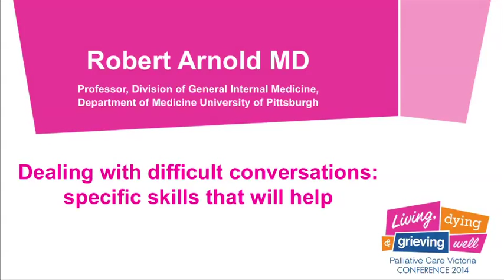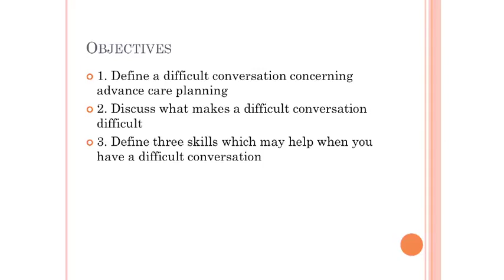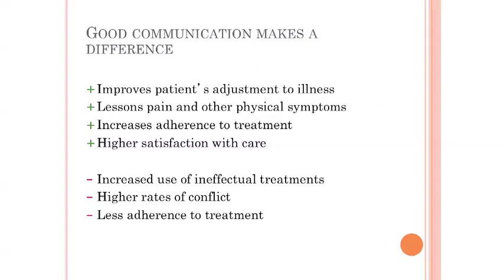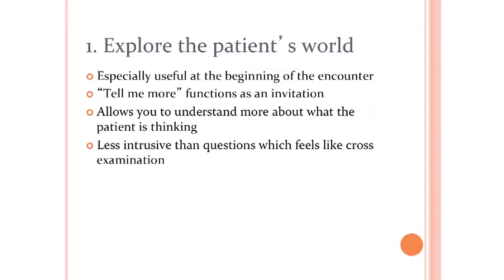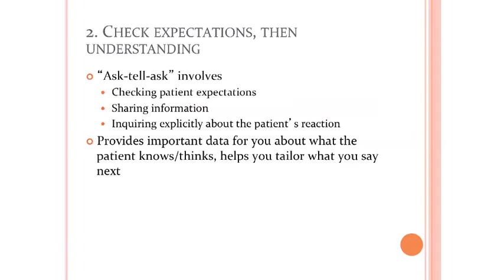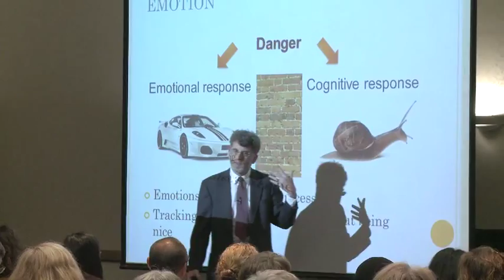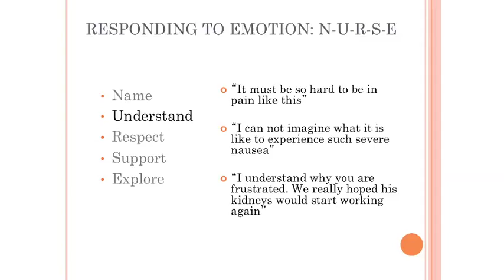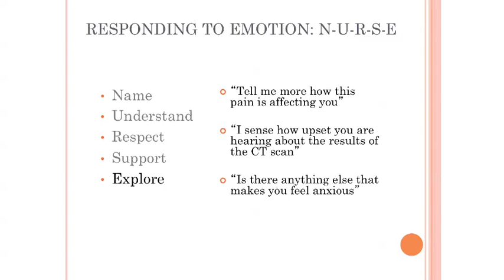Dr Robert Arnold - Dealing with difficult conversations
Plenary presentation by Dr Robert Arnold MD on dealing with difficult conversations: specific skills that will help. Robert Arnold is Professor, Division of General Internal Medicine, Department of Medicine at University of Pittsburgh.
Delivered at the Palliative Care Victoria 2014 Conference held on 31 July 2014.